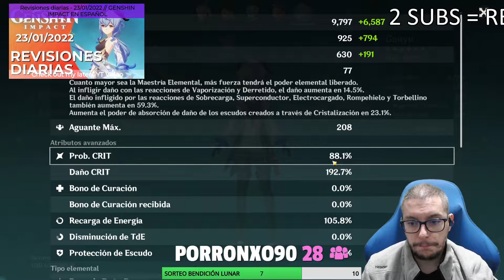Revisiones diarias - 29/01/2022 // GENSHIN IMPACT EN ESPAÑOL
Aquí os dejo las revisiones de equipos y personajes que hicimos el día 29  de Enero de 2022.